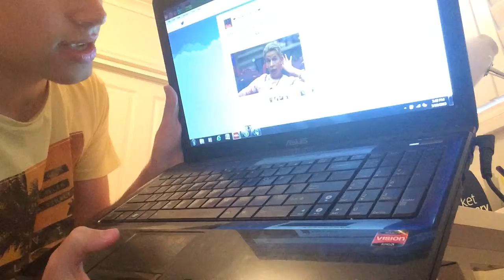The Simon K Show Series 1, Episode 36 Hump Day Hopkins Re#: 3rd Hump Day Hopkins Re#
Hi guys!! I'm sorry i've been away for a bit: Cold and Adore Delano have kept me away from the channel. But i'm back now & raring to go with a long awaited Hump Day Hopkins Re#. Watch as I delve into the election, knock down the haters & get beautifully moved by her open letter